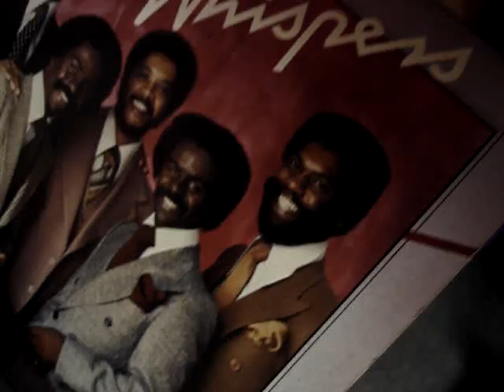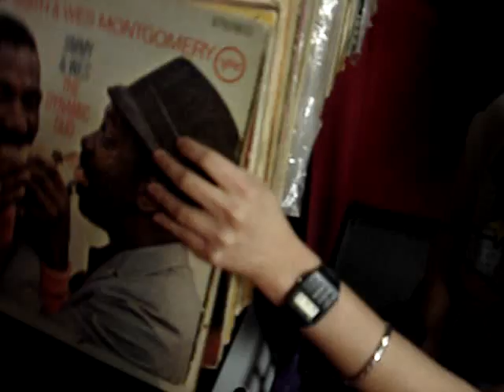Track-o-Holiks in 808 Studios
Track-o-Holiks interview Rosalinda, manager of 808 Studios, in 808 Studios.